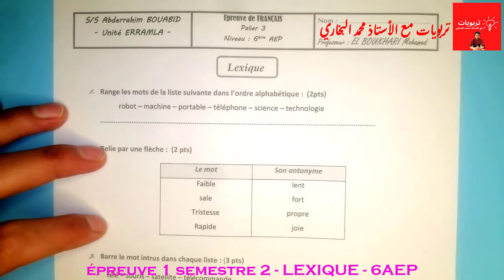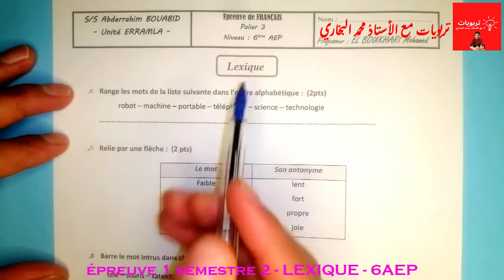فروض المستوى_السادس_ابتدائي المرحلة الثالثة الدورة 2 - اللغة الفرنسية - LEXIQUE 6AEP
فروض المستوى_السادس_ابتدائي المرحلة الثالثة الدورة 2 - اللغة الفرنسية - ORTHOGRAPHE 6AEP#